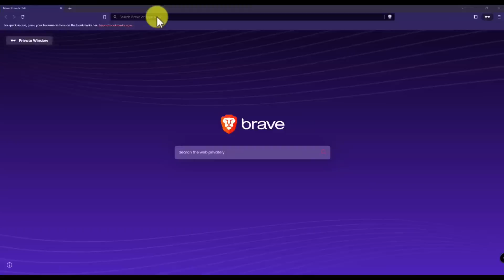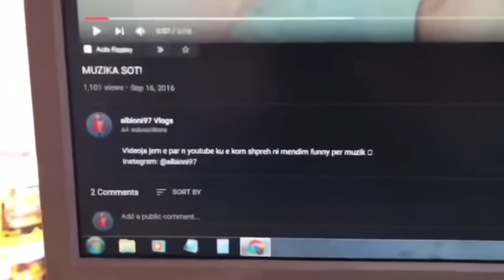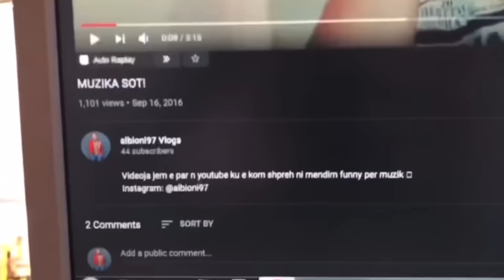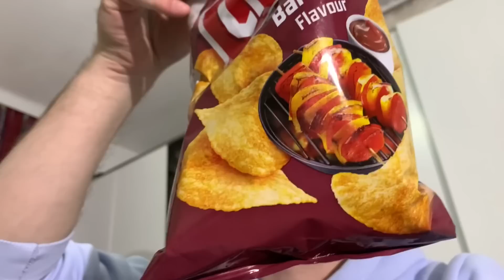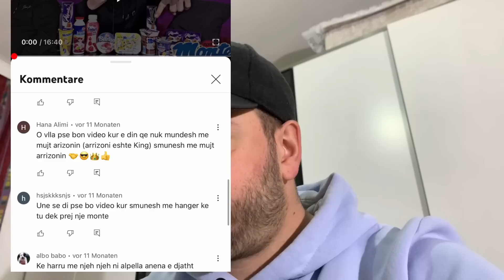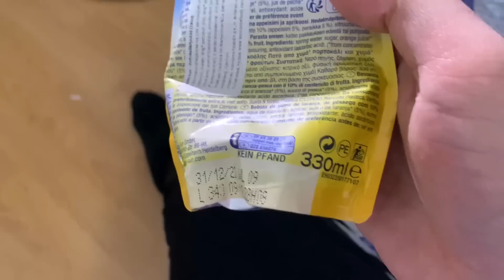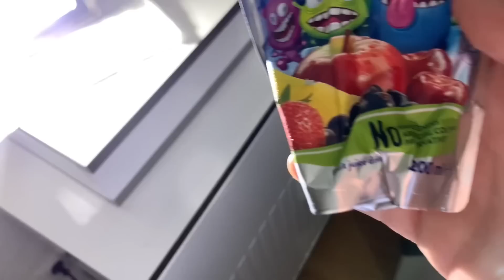E VERTETA RRETH ALBIONIT DHE ADRIATIKIT!! + SA CAPRI SUN I PI PER 1 NATË CHALLENGE | ARIZONRR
Arizonirr